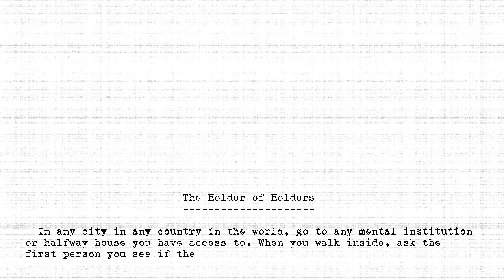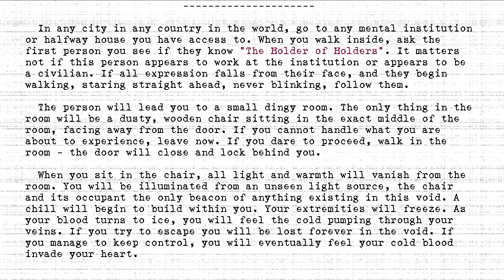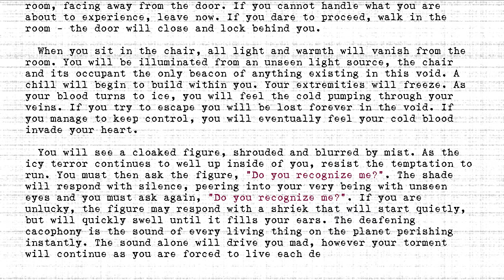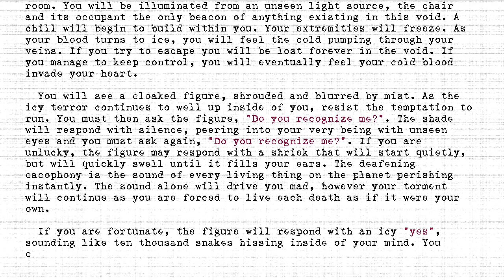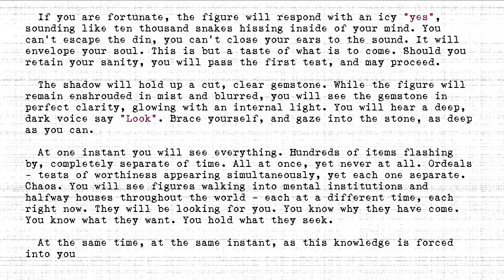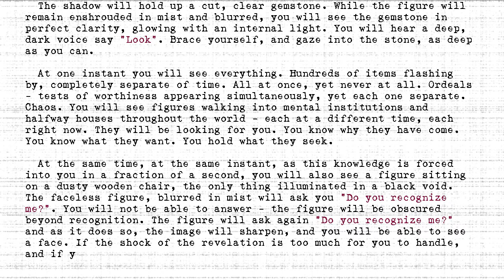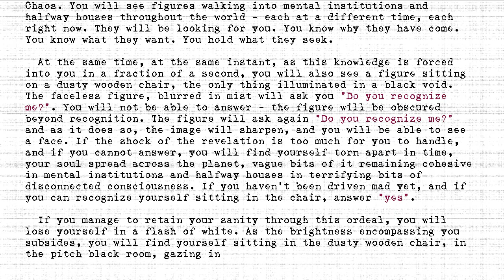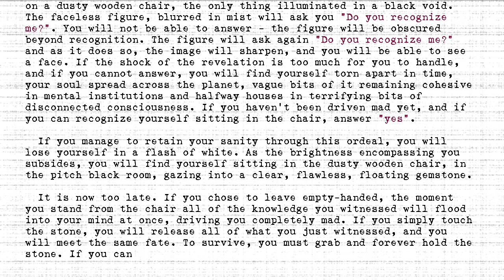The Holders - #442 - Holder of Holders